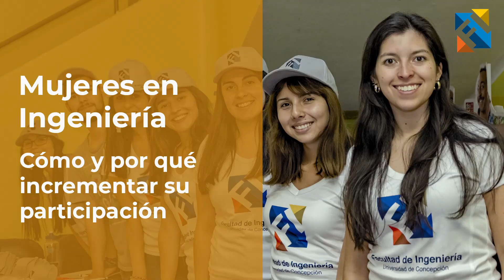Comité Consultivo Internacional visitó la FI UdeC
Los profesores Juan Lema (Universidad de Santiago de Compostela), Patrick Wheeler (University of Nottingham), Velisa Vesovic (Imperial College), Jean Luc Delplancke (Université Libre de Bruxelle) y Chris Jones (Georgia Technological Institute, MIT) integrantes de nuestro Comité Consultivo Internacional, visitaron la FI UdeC y opinaron acerca de la evolución que hemos tenido como institución, el rol de los docentes y la importancia de las mujeres en la ingeniería.